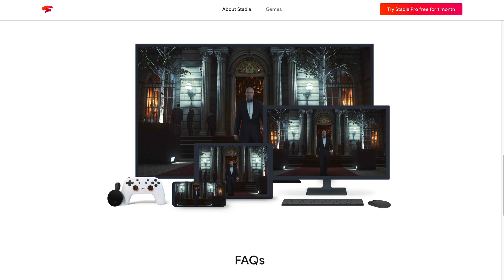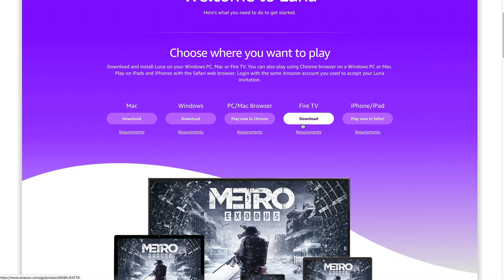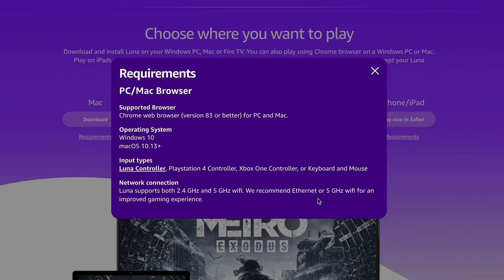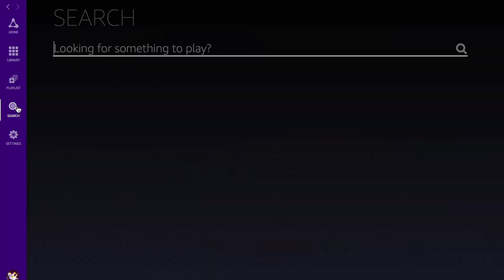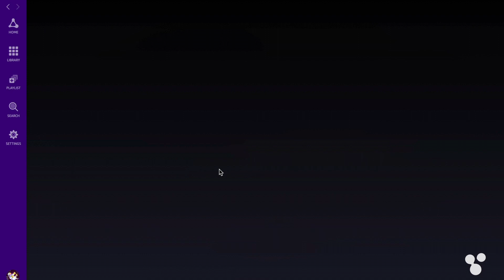Amazon Luna Setup, Gameplay, and First Look | Amazon Cloud Gaming Hands On Overview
Amazon recently revealed a Cloud Gaming Service called Amazon Luna. Let's check out some gameplay, look at the setup process, and get an overall first look and impressions of this service. Amazon Luna allows you to play from your Browser, Fire TV, iPhone, iPad, Mac, or PC at only $6 per month.

Request an invite for early access

It's very similar to Google Stadia and Xbox Game Pass Streaming, but it's still a new service as far as game streaming goes. The UI and Settings seem clean and easy to navigate. The best part? There are no lengthy downloads or updates on any games with Amazon Luna/Luna+.

📸 YouTube Gear in Use Today:
Camera (Canon T7i)
Camera Mic (RODE VideoMic Go)
External Mic (Blue Yeti X)
SD Card (SanDisk 256GB)
Lighting Kit (Neewer)
Cameria Tripod (Mactrem)
External Mic Tripod (Amazon Basics Boom)

- Michael